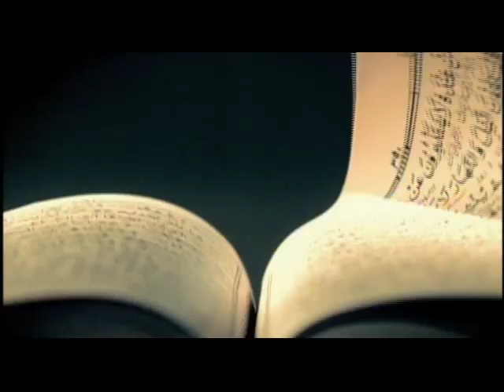Surf Short: Religion feat. Ross Clark Jones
An epic short film that parallels the truths of religion to the beauty in surfing. With depictions of beautiful Asian landscapes and serene tropical waters, you will find yourself ready to devote your life to the Surf gods.